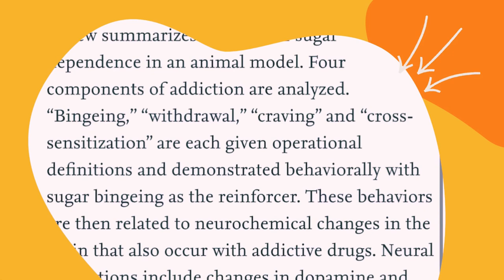Enshackled In Sugar |Episode #8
Awareness of the Sugar Addiction

The PositiveOutlet Podcast
Reversing Self-Judgement Around A Plant-Based Lifestyle into A PositiveOutlet

-E-book Cookbooks
-Intuitive Affirmations
-Meal Plan Guides & More!

What Am I Cooking?
Mock Avocado with a Twist
Full Recipe Coming Soon

Did you see the last Episode?

Music Credits

Musician: LiQWYD

Show Notes:
0:00 Intro
0:13 Our Everyday Foods
0:38 Impact on the Brain
0:52 Is white sugar vegan?
1:27 Relation between Sugar and Slaves
2:04 Cravings
2:36 Common Belief
2:54 Sugar Addiction
3:54 PositiveOutlet Membership
4:30 Thank you :)

Music Credits

Musician: LiQWYD

Musician: LiQWYD